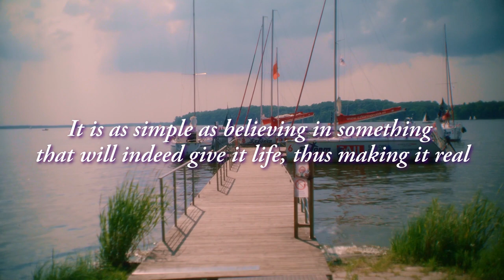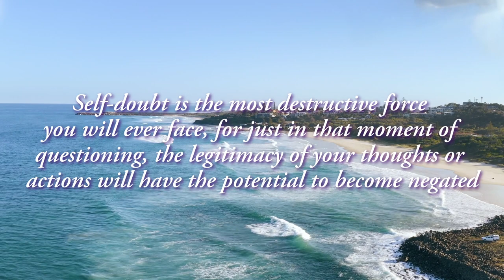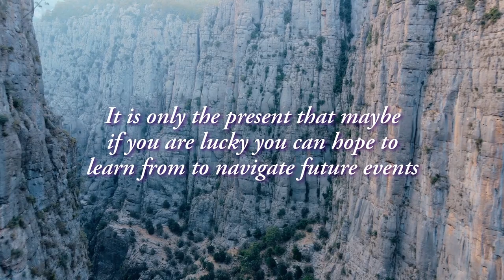Destiny Is Governed By Your Action - Quotes To Motivate,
Your potential is endless, it is not bound by any set of conditions or limitations; your prospects are limited only by your ability to create options to answer the situation that you are faced with.

Quotes Are From The Book:
“Life’s Impressions” By Steven Redhead
E-book  and Paperback

End Screen
Video pexels-bethe-observer-6967877.mp4
Logo Image: Pixabay.com woman-4809579_1920
Video Intro:
YouTube Thumbnail Created by Steven Redhead
Image: pexels-cherry-jiang-4021165.jpg
Logo Image: 2:Pixabay.com woman-4809579_1920